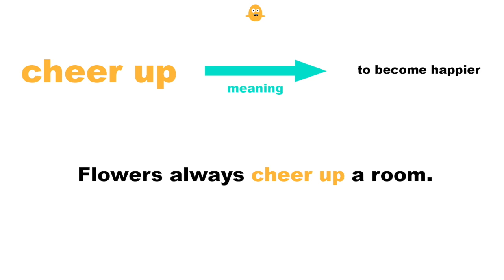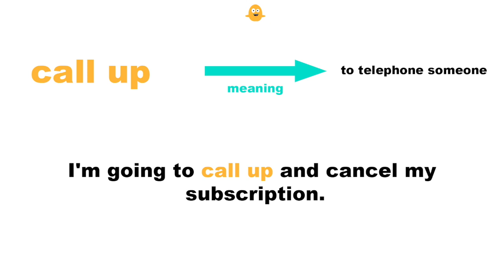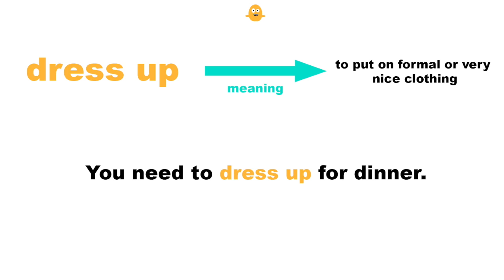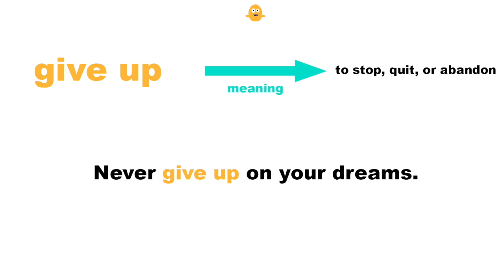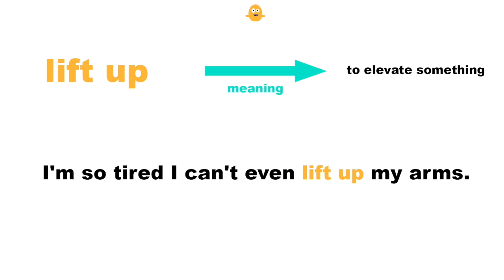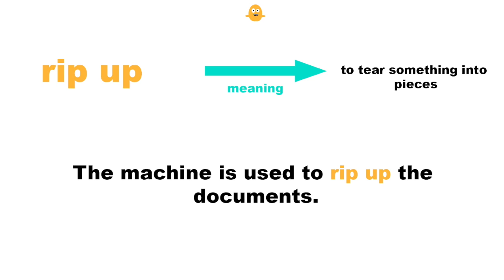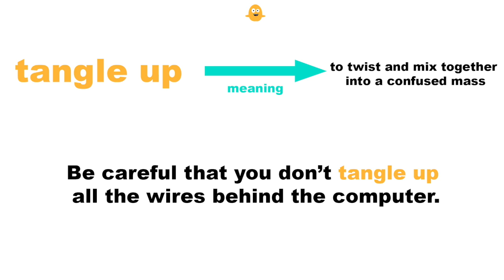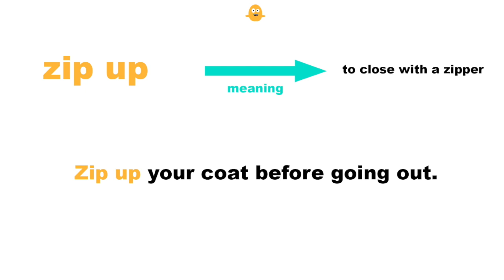22 Phrasal Verbs using the word UP in English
Learn English Words in conjunction with phrasal verbs and learn how to speak English using Daily Use English verbs. How to use common English verbs in Daily Life with some of the most useful English verbs and English beginner words with British English pronunciation. Improve English pronunciation with verb words.

Learn English phrasal verbs with example sentences in conjunction with English vocabulary words, phrasal verbs vocabulary words and English beginner words pronounced in English. English educational video to learn phrasal verbs  and to build English vocabulary and for all English learners and students wanting to learn English, how to speak English with a British accent and expand English vocabulary with day to day phrasal verbs. ESL English verbs.

In this Grammar lesson learn English vocabulary words using everyday English verbs and English beginner words pronounced in British English. English learning video with phrasal verbs vocabulary to learn verbs for all English learners to build English vocabulary and students wanting to learn English, how to speak English with a British accent and expand English vocabulary with day to day English verbs used in daily english conversations. Improve spoken English vocabulary with verb words. ESL English verbs.

English Verbs
Verbs in English
Everyday English Verbs
English Phrasal Verbs
Phrasal Verb
Shopping Vocabulary
Shopping Expressions
Shopping Phrasal Verbs
Learn Phrasal Verbs
Learn English
English vocabulary
Vocabulary words
List of English words
List of English vocabulary
Phrasal Verbs in English with Examples
Phrasal Verbs with Example Sentences
English Phrasal Verbs with Example Sentences
Phrasal Verbs Vocabulary words
Phrasal Verbs Vocabulary
Phrasal Verb Words
Phrasal Verbs Word List
List of Phrasal Verbs with Meaning
Common Phrasal Verbs
Useful English Verbs
Useful Phrasal Verbs
Phrasal Verbs used in Daily English Conversations
Common English Phrasal Verbs
Common English Verbs
Daily Use English Verbs
Daily Use Phrasal Verbs
Phrasal Verbs in Daily English Conversation
Everyday Phrasal Verbs
Everyday English Phrasal Verbs
Phrasal English Vocabulary Words
Basic English Grammar
Basic English Grammar Examples
Grammar Examples
English Grammar
Improve English Vocabulary Phrasal Verbs
Build English Vocabulary Phrasal Verbs
Expand English vocabulary Phrasal Verbs
Learn English Words
Spoken English
English Word Speaking Practice
English Sentence Speaking Practice
English Beginner Words
English Words Beginners